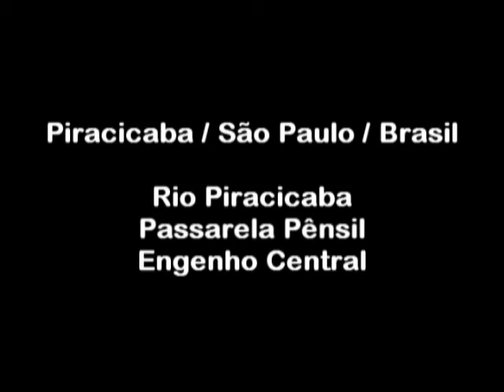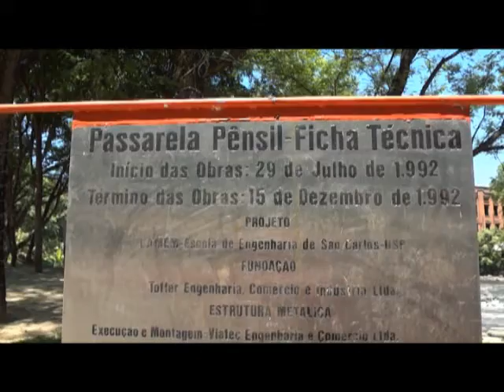Rio Piracicaba - parte 5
Visite Piracicaba e aprecie a beleza do seu rio, Parque do Mirante, Engenho Central e passarela pênsil.